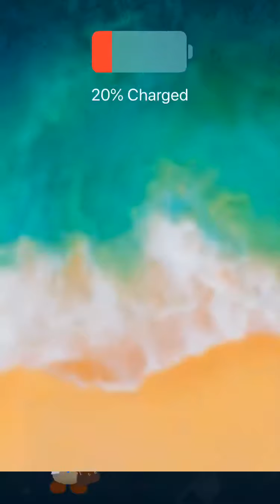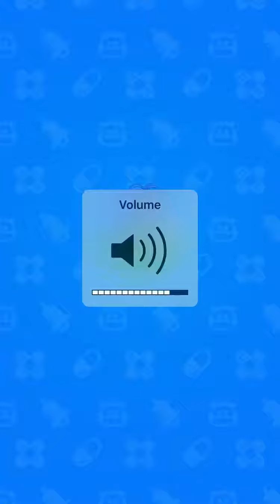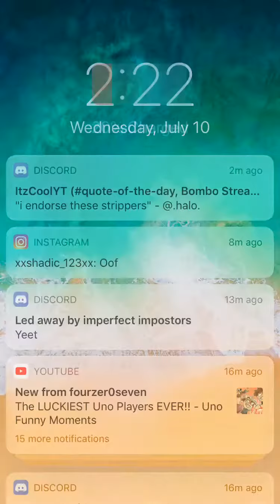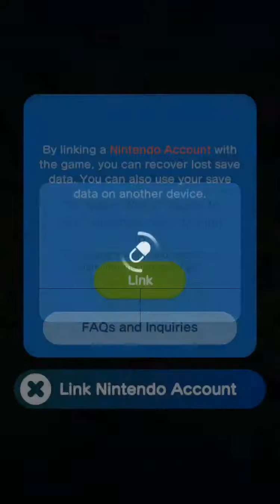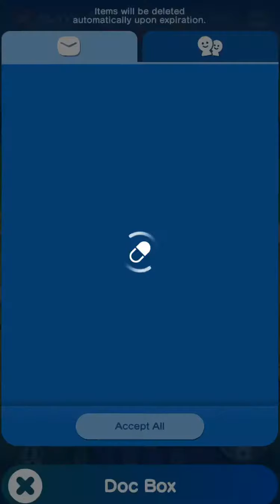am I the new Mario Doctor? - Dr. Mario World [Episode 1]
I know this is Late, I recorded this the day it Came Out, I couldn’t Upload it Though, So Apologies For The Delay.

WHAT IS DR. MARIO WORLD?
Dr. Mario World is a match-three mobile game published by Nintendo and developed by their division Nintendo EPD in collaboration with Japanese company LINE and South Korean company NHN Entertainment. It was released for Android and iOS platforms in North America on July 9, 2019.
Hope ur enjoy the video!